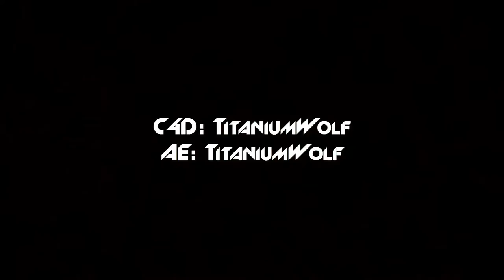MASS DUAL Adrenaline - [ZyphenDZN, Delta, FearixFX , titanium ]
✖client  : Adrenaline

say hi
✖Skype : deltagraphics

deltagraphics